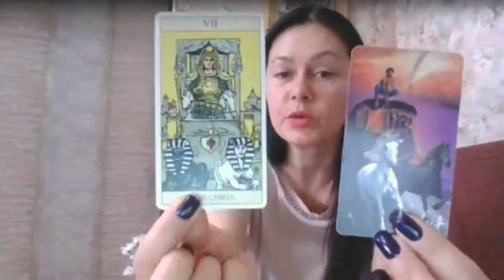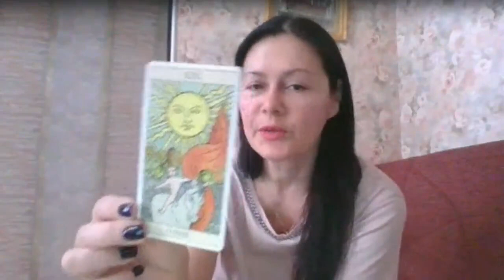СОНАСТРОЙКА НА ЭНЕРГИИ ИЗОБИЛИЯ .25.04.2024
Мы, Со-Творцы поля

рады всем, кто хочет сделать вызов себе и узнать на деле, как высоко он может превзойти свою прежнюю личность, создать новую  и сотворить ту жизнь, о которой мечтает.

Шаг за шагом мы будем идти в новое и раскрывать себя в своем самопознании.

Самая большая награда-обрести тот опыт, за которым каждый пришел в эту Жизнь.

💫1ч. Я - Манифестатор  Силы ( 30 мин) проводит Елена

⭐️2ч. Актуальные энергии. На что обратить внимание  Проводит Светлана.( 10 мин)

💝Подключение к Полю ИЗОБИЛИЯ через Высшие Я.  Сонастройка и Взаимодействие поля с каждым индивидуально и со всеми как единым сознанием
💝 Запрос- мечта  Вселенной на проявление желаемого
💝Щедрые потоки Изобилия Вселенной через себя проведем в поле планеты для создания  БОЖЕСТВЕННОГО ИЗОБИЛИЯ во всем МИРЕ. ( 40 мин)

Проводят-

Елена держит портал и проводит энергии Абсолюта

Светлана- звуковые коды

💫3ч. Беседа  с Мастерами , ответы на вопросы. Взаимное со-творчество ❤️ ( около 1 часа)

Вклад в ПОЛЕ ИЗОБИЛИЯ за сессию индивидуально- по финансовым кодам, каждый рассчитывает ценность своего взаимодействия с полем для себя индивидуально, это ваш вклад в себя, в свое развитие, в свой БАНК ВСЕЛЕННОЙ.

369 , 396, 555, 777, 888, 963✨ в рублях.

Обратите внимание пожалуйста на изменение:
Перевод в руб.  можно отправить по телефону

В гривне и в валюте- пишите пожалуйста в личные сообщения Елене 💝

Это Со-Творчество и мы - все участники этого нового поля и каждый привносит в него  то, что будет полезно для всех.

В итоге- Кем я стану - как высоко я могу подняться на вершину самого  СЕБЯ , самый главный результат нашего со-творчества

Будем рады всем, с кем по Пути. С любовью к вам ВСЕЛЕННАЯ ❤️❤️